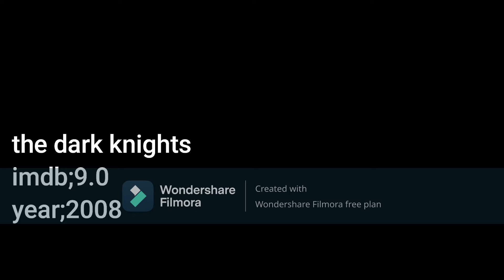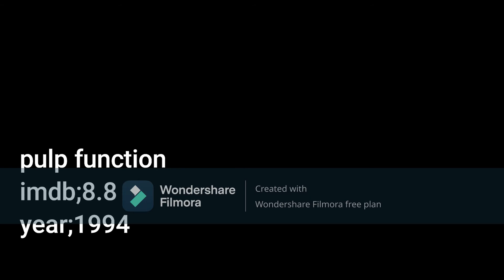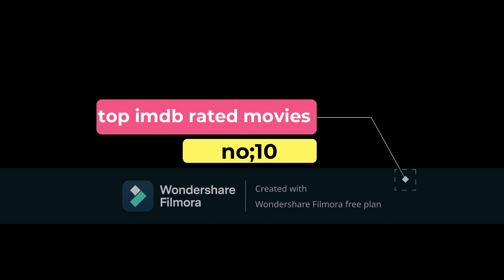vazhgaila oru thadavayavathu parka vendyia top 10 IMDb rated movies